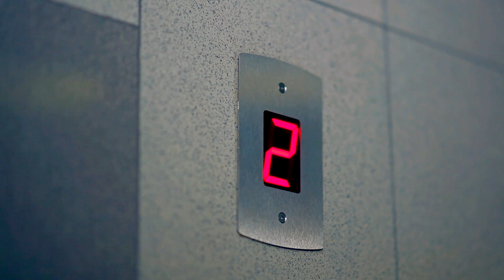Купи себе уже квартиру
Серия рекламных роликов для компании «НоваБудова»